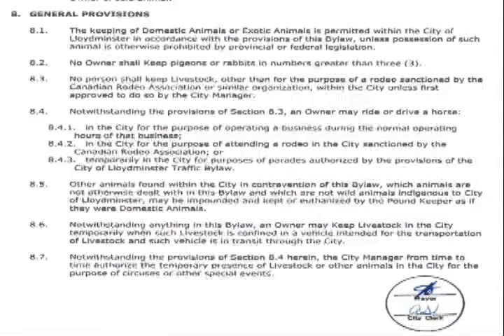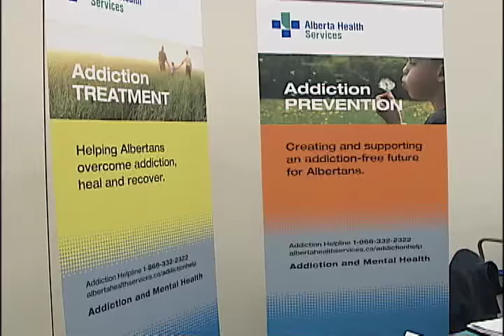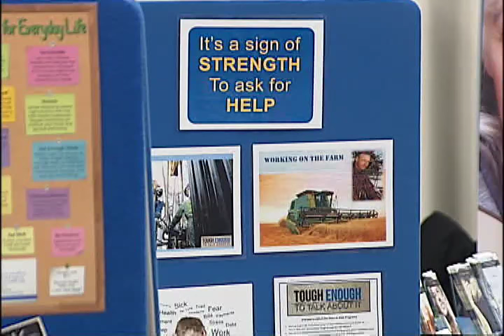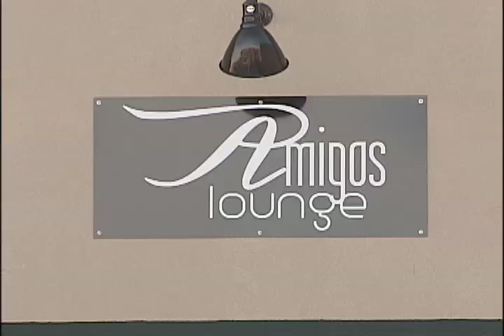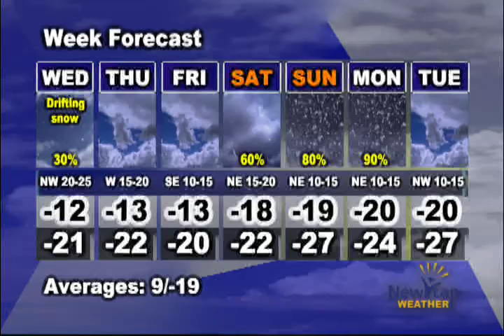Newcap News January 31, 2017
Today's news stories from Lloydminster and surrounding area including:

5:45 - Police have released the name and charges of the man accused in the shooting at Amigos nightclub early Sunday morning.

6:45 - After months of deliberations and four drafts, Lloydminster City Council has approved a balanced 2017 municipal budget.

0:00 - Last summer a local family got a ticket for keeping their pet pig in town. The family is now fighting that ticket, and petitioning for the bylaw to be changed so they can keep their beloved pet on their property.

2:16 - Work Stress Life event in Vermilion

9:55 - Details from the annual Ladies Night event hosted by the Lloydminster Bobcats.

11:45 - The ‘Cats welcome Chasetan Braid back into the lineup, after he was sidelined for three games.